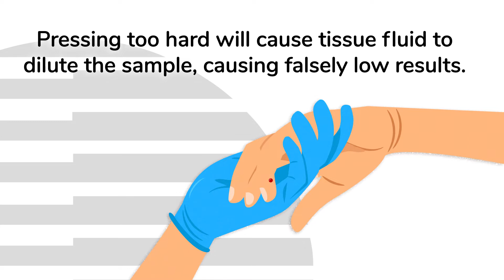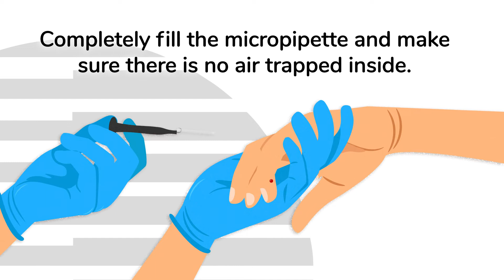Instruction for MPA, Swelab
This video shows how to use the Micro-pipette adapter (MPA) on Swelab Alfa Plus hematology analyzer.